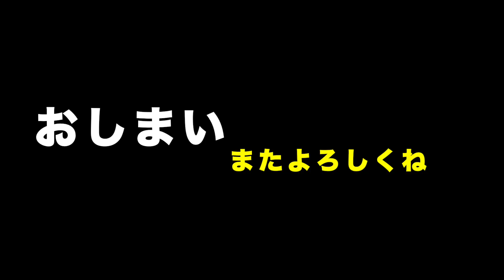【新型ジムニーシエラ車中泊第４弾後編】岩本山公園 富士山本宮浅間大社 白糸の滝 朝霧高原 静岡県側からの富士山後編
新型ジムニーシエラ車中泊第４弾後編、静岡県側からみた富士山、薩埵峠　三保の松原　日本平をみて、富士川楽座で車中泊、その後編だよ。翌日は岩本山公園　富士山本宮浅間大社　白糸の滝　朝霧高原の様子だよ。後編はジムニーシエラの快適なドライブのタイムラプス満載だよ。

バックの音楽は　菅平高原スキー場　ホテルマッキンレー  オーナー  ギタリスト　流石　康一氏の演奏によるものです。

動画
静止画
    OLYMPUS EM-1